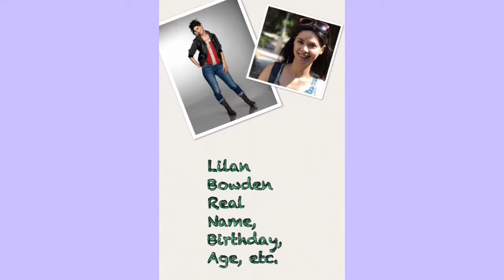Lilan Bowden (Bex Mack) Real Name, Birthday, etc.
Alice Lilan Bowden of Andi Mack